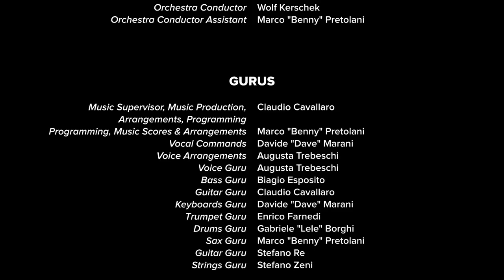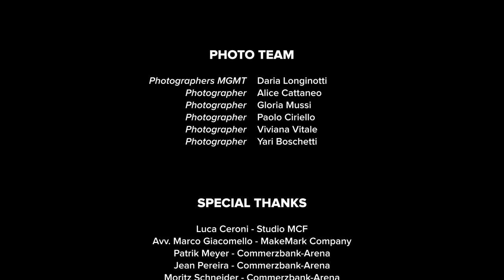Killing In The Name - Rage Against The Machine / Rockin'1000 in Frankfurt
This is what happened on July 7th 2019 at Commerzbank-Arena, Frankfurt: 1000 musicians from all over the world working their ass off for months to celebrate this magnificent hymn to rebellion by Rage Against the Machine.

to know first about our next concerts and new videos.

In 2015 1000 Rockers performed simultaneously "Learn to Fly" by the Foo Fighters in Cesena - Italy.
The video got more than 32 million views and the Foos actually held a concert in town!
Since then we organize concerts with 1000 musicians playing together  the songs that made the glorious History of Rock!